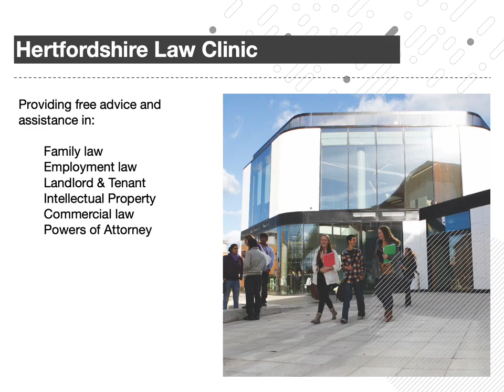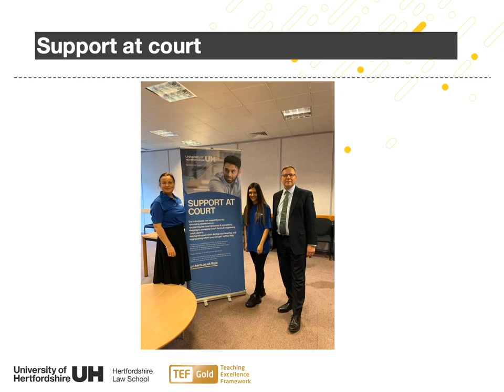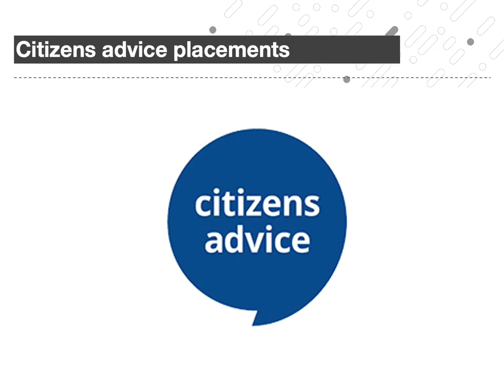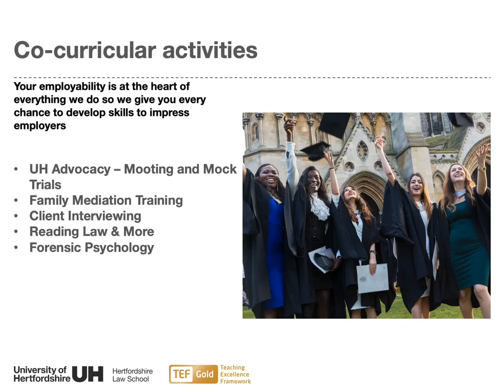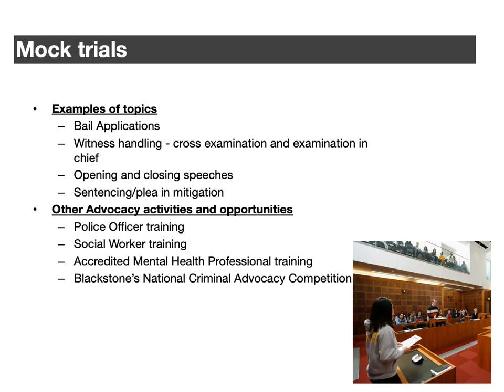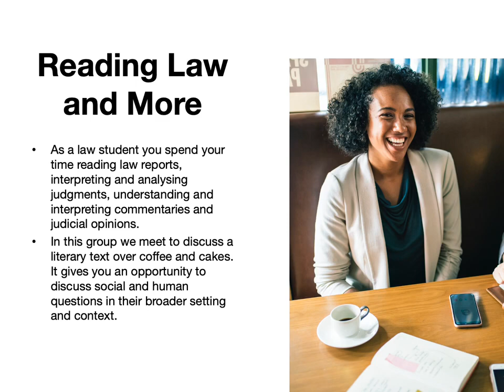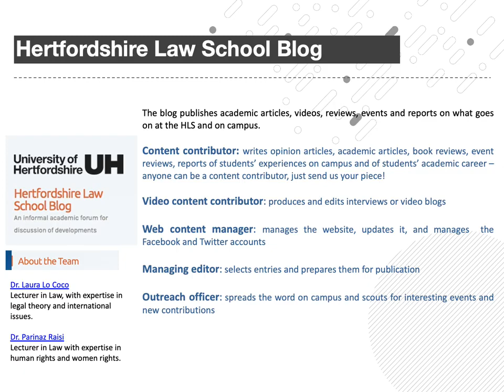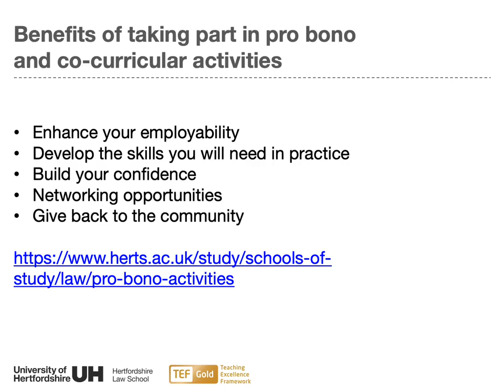Law - Pro Bono and Co-curricular Options